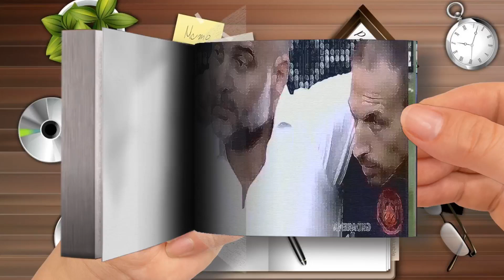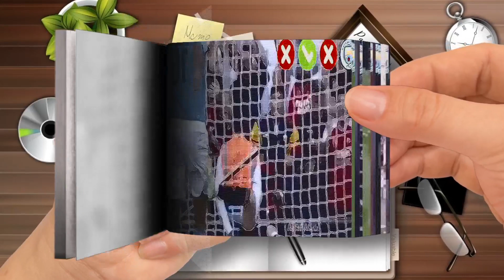Most DRAMATIC Penalty Shoot Out in 2023 Part 2